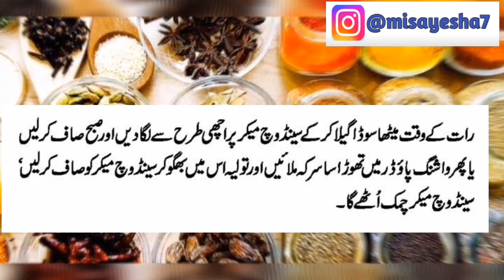سینڈوچ میکر کو صاف کرنے کا صحیح طریقہ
The objective of our channel is to introduce with you Pakistani food and recipe, fast food, ramzan recipes , Chinese , continental, baking, drinks, and many other recipes in South Asian style.